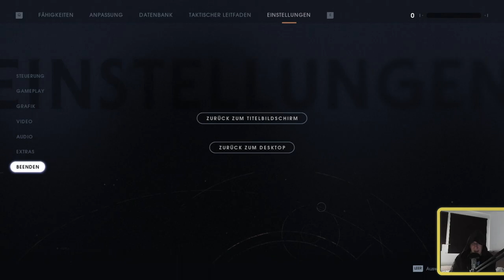Heimat der Schwestern der Nacht in Star Wars Jedi Fallen Order #04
Willkommen zu meinem neuen Projekt: Star Wars Jedi Fallen Order